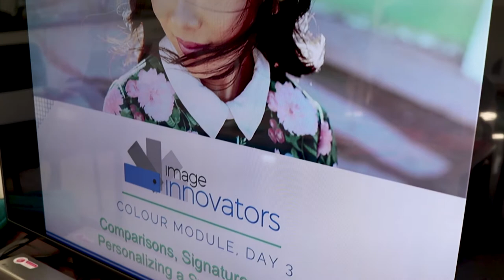Peter Scott Photography Cape Town - Image Innovators - What Colours to wear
Two week Image Innovators Training Conference and Accommodation held at Sunset Beach Lodge & Spa in August 2018.